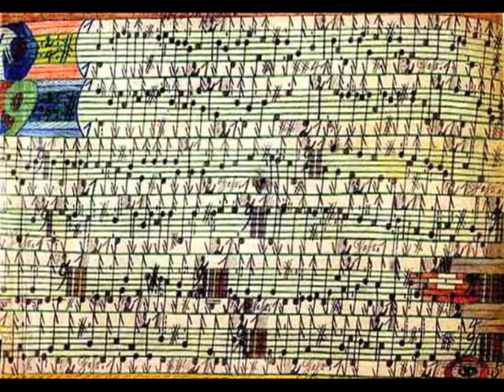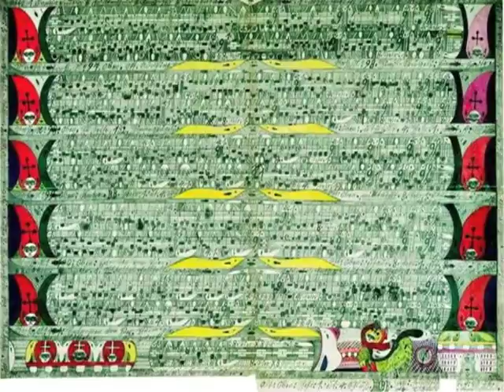Scott Godin: "Horror Vacui" from Two Wolfli Sketches - Pemi Paull - viola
Pemi Paull plays the world premiere performance of Horror Vacui from Two Wolfli Sketches, by Scott Godin. Performed live at the Chuch of St. John the Divine, Victoria, BC. May 25/2012

Drawings by Adolf Wolfli.

This work draws inspiration from the distinctive and unsettling work of Swiss "artist" Adolf   Wölfli (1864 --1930), who, due to an abusive childhood and a subsequent succession of brutal transgressions, spent the majority of his adult life in psychiatric care. As part of his therapy, Wölfli was urged to draw, producing images evocative of his mental state: simultaneously simplistic (due to his lack of formal art training) and complex (due to the intricacy of detail and intensity emanated from these pencil drawings). Wölfli's works became extremely popular in artistic circles, as he became one of the first artists to be associated with the Art Brut or outsider art movement.

HORROR VACUI -- ("fear of empty space"): Wölfli believed that any empty canvas might allow bad spirits to enter the human realm, thus inciting Wölfli to fill the entire surface of every sketch in detail

Horror vacui can be found in the artwork of many of the mentally unstable and/or inmates of psychiatric hospitals, perhaps due to the therapeutic and mandalaic (e.g., repeatedly drawing certain shapes in a manner to soothe the patient) aspects of drawing, as the process becomes as or more important than the artwork itself.

This project would not have been possible without the generosity of the Canada Council for the Arts, who generously funded this project. Thank you very much for supporting this wonderful endeavor.